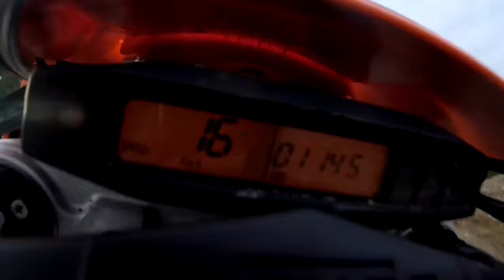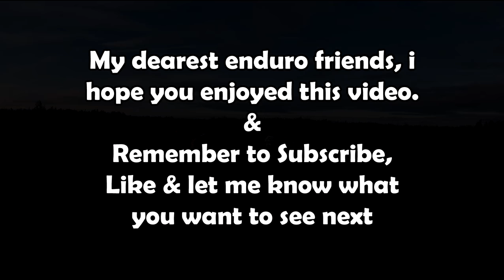COLD AND WET - ENDURO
This is how we prepare for the cold winter.

Just put together some footage i got from riding with a friend in STHLM.
I made this video mainly for you guys to watch but its also to practice my editing skills! I always appreciate feedback so dont be afraid to share you're thoughts with me!

”Symphony No. 2 in C Minor - "Resurrection": I. Allegro maestoso. Mit durchaus ernstem und feierlichem Ausdruck” av London Symphony Orchestra & Sir Georg Solti ()

Edwin Starr - War (What is it good for)